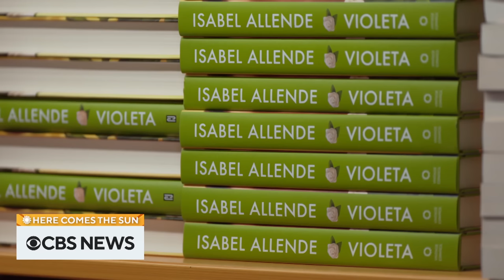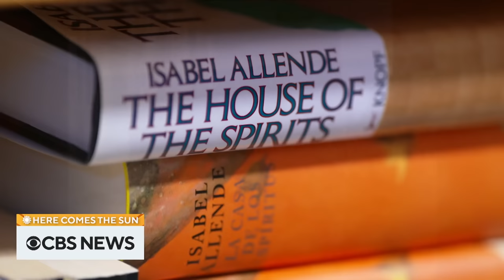Extended interview: Isabel Allende on her trailblazing writing career and more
Author Isabel Allende sits down with Rita Braver to discuss how her upbringing inspired her novels. Then, Lee Cowan meets with biologists around the United States to learn more about how they are saving sea turtles due to the change in ocean temperatures. “Here Comes the Sun” is a closer look at some of the people, places and things we bring you every week on “CBS Sunday Morning.”